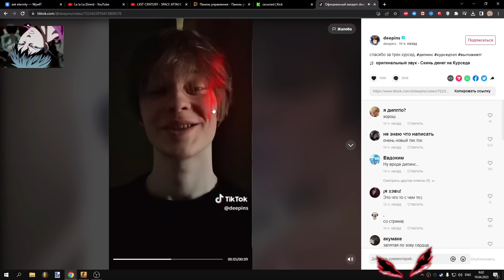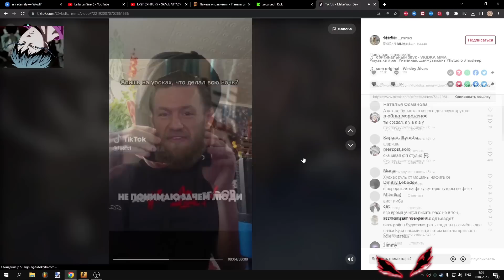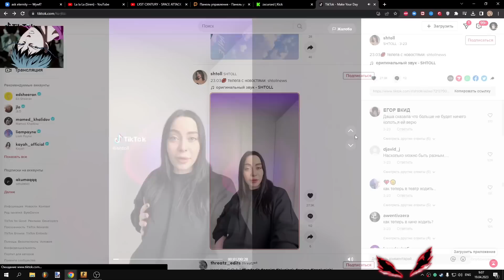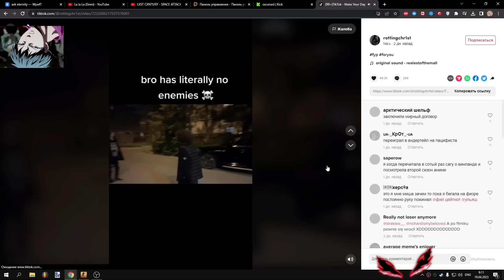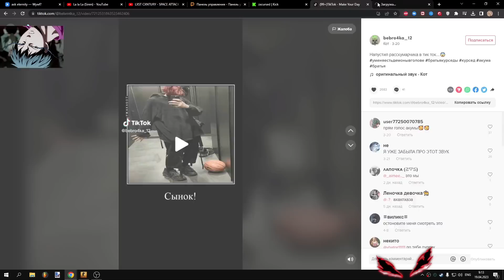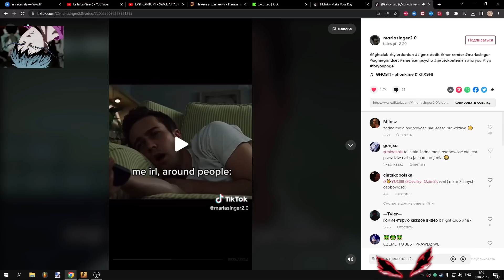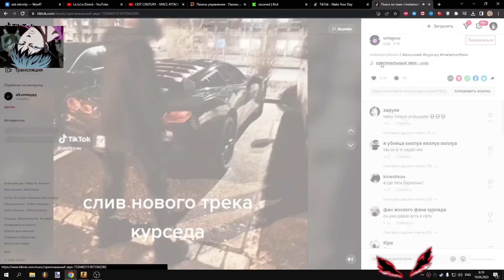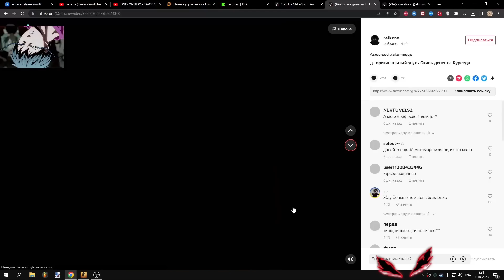Курсед Смотрит РЕКОМЕНДАЦИИ ТИКТОКА #9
БЕСПЛАТНАЯ мини-игра с Барой и СФом по ссылке сверху ☝
✅DPSYZXC - промо на 15% и на доп. пузырек с ХП в мини-игре!